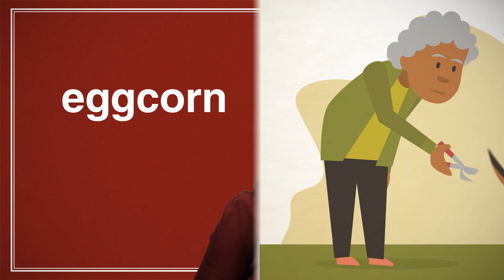'Nip it in the butt': An Eggcorn - Merriam-Webster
Is it 'nip it in the butt' or 'nip it in the bud'? Senior Editor Emily Brewster explains.